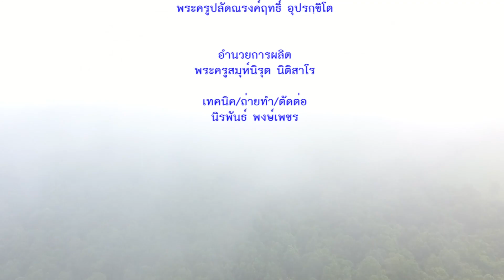ปุจฉา วิสัชนา เรื่อง ความไม่เที่ยงแท้ของชีวิต โดย พระมหาสมปอง มุทิโต และพระครูจริยสารธรรม ตอนที่๑